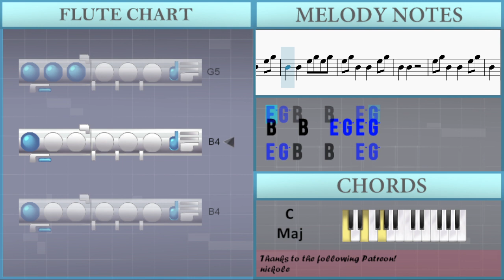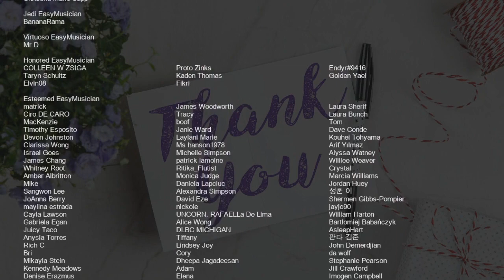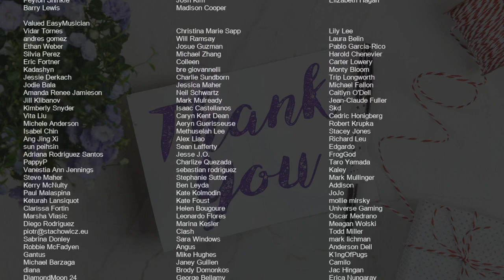How to play Queencard by GI DLE on Flute (Tutorial)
Comment and let us know how the videos have helped you. It keeps us going! :)The easiest way to learn how to play Queencard by GI DLE on the flute. It's a flute tutorial for Queencard by GI DLE.

EasyMusicLesson teaches you to play the your favorite instrument, through easy and simple animation so that you too can learn how to play Queencard by GI DLE on the flute easily. A flute tutorial with visual animation graphic.

Chords of Flute arrangement:
E Min   E Min 7   C Maj   C Maj   E Min   E Min   E Min 7   C Maj
C Maj   E Min   E Min   E Min 7   C Maj   C Maj   E Min   E Min
E Min 7   C Maj   C Maj   E Min   E Min   E Min 7   C Maj   C Maj
E Min   E Min   E Min 7   C Maj   C Maj   E Min   E Min   E Min 7
C Maj   C Maj   E Min   E Min   E Min 7   C Maj   C Maj   D Maj
G Maj   E Min   A Min   D Maj   B Min   B Min   B Min   B Min
E Min   A Min   A Min   A Min   A Min   D Maj   E Min   E Min 7
C Maj   C Maj   E Min   E Min   E Min 7   C Maj   C Maj   E Min
E Min 7   C Maj   C Maj   E Min   E Min 7   C Maj   C Maj   E Min
D Maj   G Maj   E Min   A Min   D Maj   B Min   B Min   B Min
B Min   E Min   A Min   A Min   A Min   A Min   D Maj   E Min
E Min   E Min 7   C Maj   C Maj   E Min   E Min 7   C Maj   C Maj
C Maj

Melody notes of Flute:
B4     G4
A4 B4 G4 G4 A4 G4
A4 A4 A4 A4 G4
B4     G4
A4 A4 A4 B4 G4
E5 D5 E5 G5 B4 B4 A4
B4 A4 B4 A4 B4 A4 B4 A4
B4 B4 B4 E5 D5 E5 D5
E5 D5 E5 D5 E5 D5 E5 D5
E5 D5 E5 G5 G5 A5 G5
A5 G5 A5 G5 A5 G5 A5 G5
A5 G5 B5   G5
G5 A5   A5   G5
A5   A5   G5 B5   G5   E5
A5   A5   G5 B5   G5   A5
E5   B4   E5 F#5   E5   F#5
G5   A5   B5   A5 G5 B5
A5             B5
B5
E5   G5 E5   G5
G5 G5 G5 G5 E5 B5
G5 G5 G5 A5 A5 G5 G5
G5 E5 D5 G5   G5 G5
E5 G5 D5 G5 B5   G5
E5 G5 B4   B4   E5 G5
B4   B4   E5 G5 E5 G5
B4   B4
B4   B4
E5 E5 B4   B4 B4
C5   C5 C5 C5 D5 B4
C5 C5 C5 C5 C5 D5 B4
E5 E5 E5 F#5 G5 F#5 E5
E5 A5 G5 A5 G5 A5 G5
A5             B5
B5
B4   B4
B4   B4
E5 E5 E5 G5 G5 G5 C5
C5 C5 D5 B4